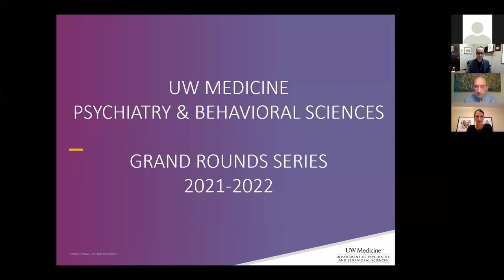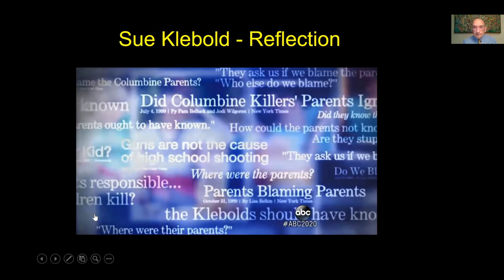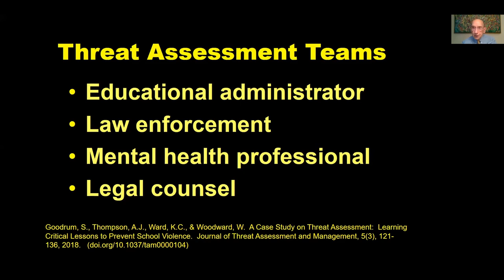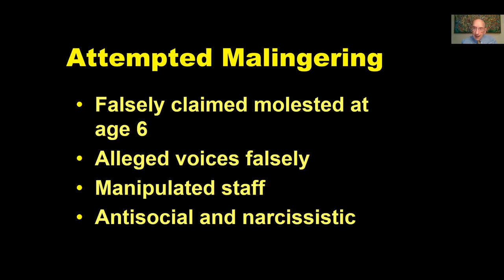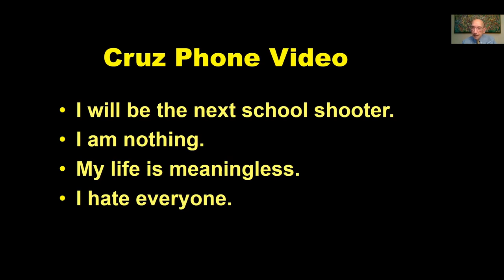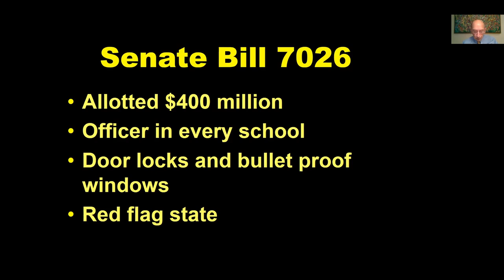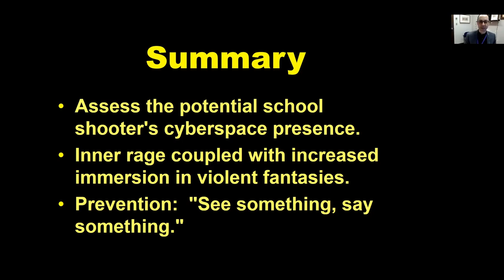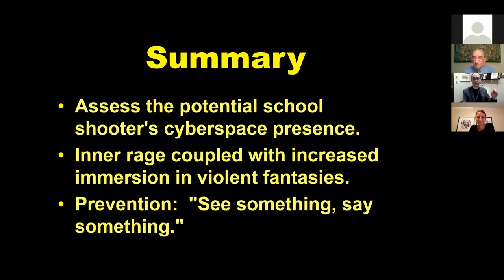School Shooters: Tormented Teens or Cold Blooded Killers?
University of Washington, Department of Psychiatry & Behavioral Sciences, Grand Rounds. Phillip Resnick MD. "School Shooters: Tormented Teens or Cold Blooded Killers? " presented on December 10, 2021.